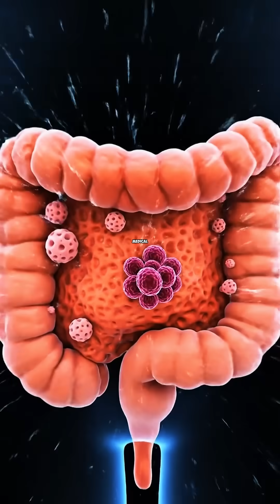Cancer Warning Signs You Should Never Ignore#ytshorts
The video presents several potential warning signs of cancer that people should be aware of.
1 Unexplained weight loss
2 Fatigue
3 Skin changes or non-healing sores
4 Persistent hoarseness
5 Changes in bowel/bladder habits
6 Difficulty swallowing